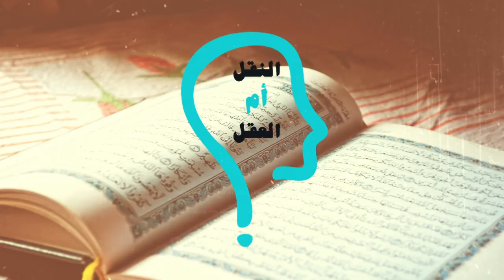برنامج النقل أم العقل - الحلقة 102 - نجاسة الوهابية عند شيخ الأزهر د.أحمد الطيب